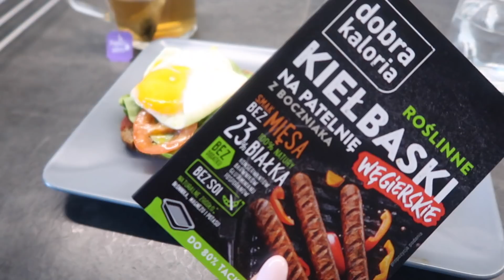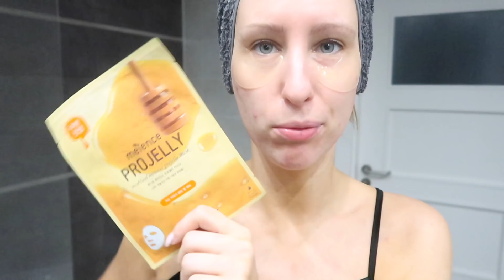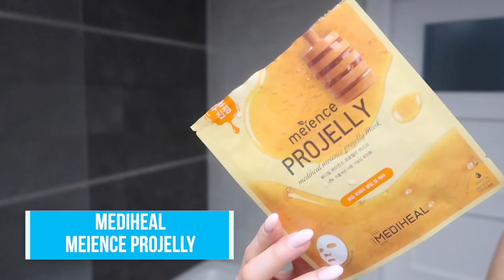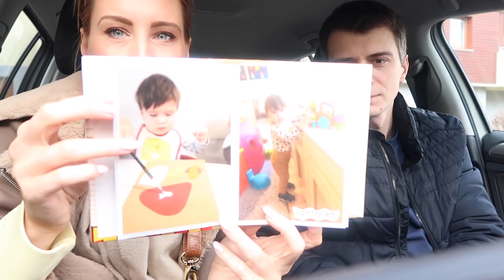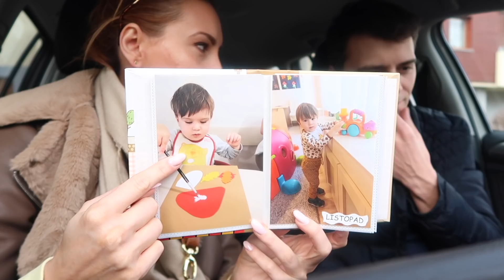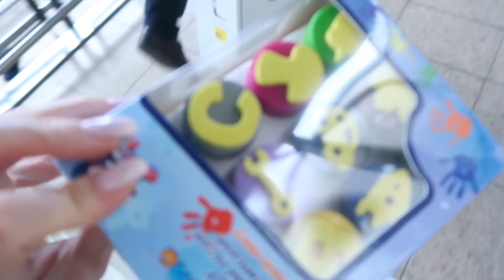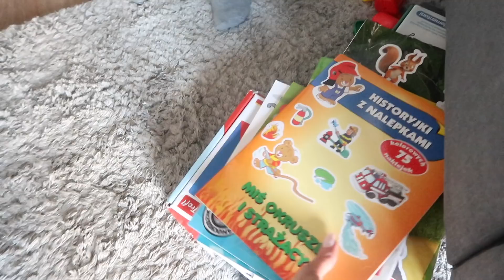CO Z URODZINAMI ? BĘDZIE CZEKAŁ :(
SKIN79 REAL COCONUT SOOTHING GEL COCONUT 90% ŻEL KOKOSOWY WIELOFUNKCYJNY 240ML

SKIN79 24K HYALURONIC ACID HYDROGEL EYEPATCH HYDROŻELOWE PŁATKI POD OCZY Z KWASEM HIALURONOWYM 60SZT

VEOLI LINIA PROFESJONALNA THE PERFECT SKIN FOCUS ZESTAW 3 MINI ROŚLINNYCH KURACJI PRZECIW PROBLEMOM I NIEDOSKONAŁOŚCIOM SKÓRY 3X3ML

VEOLI LINIA PROFESJONALNA 20 SECONDS MAGIC EYE TREATMENT LIFTINGUJĄCO-TRANSFORMUJĄCE SERUM POD OCZY I NA POWIEKI 15ML

SKINFOOD AVOCADO RICH CREAM ODŻYWCZY KREM DO TWARZY 60ML